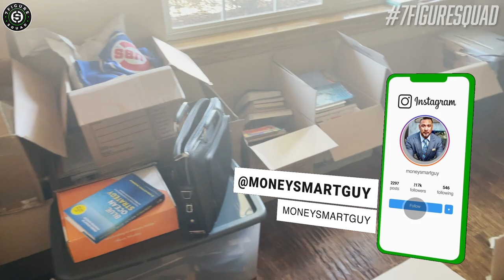3 BIBLICAL HABITS FAITH BASED MILLIONAIRES DO EVERY DAY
What do faith based millionaires do everyday? It's simple, and can be explained in 3 steps.